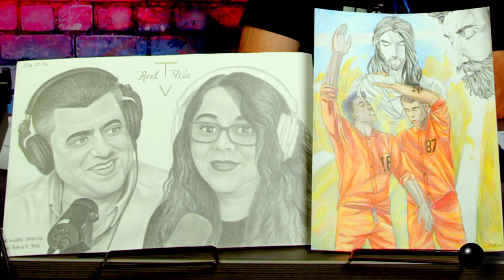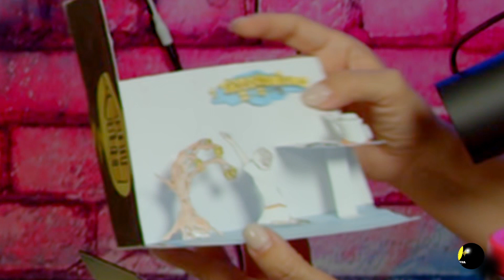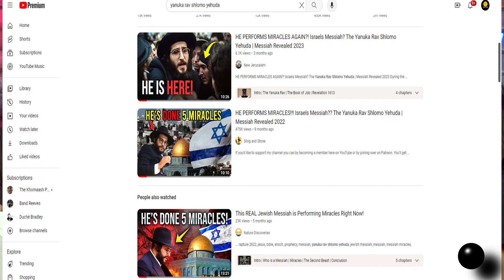Don’t Count Me Out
In this episode Eve brings a message about the after party, Jeremy speaks on some current events and we introduce a new music artist.